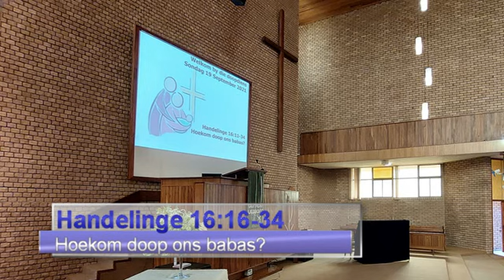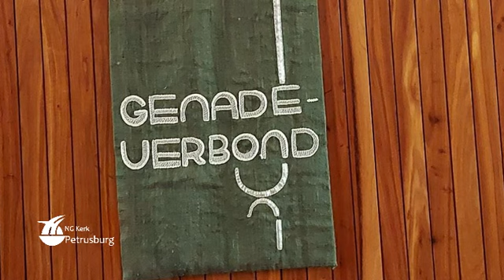Hand 16:31 Doop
Die doop kan jou nie red nie; net Jesus kan, en daarvoor is geloof nodig. Moet ons dan babas doop? Moet ons nie liewer wag tot hulle oud genoeg is om self te kan glo nie? Paulus en Silas het nie so gedink nie.